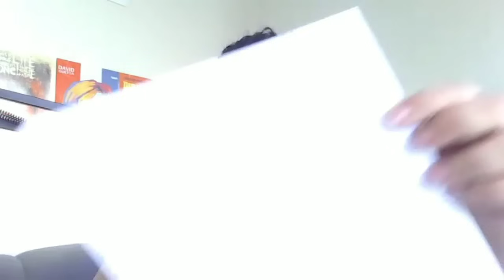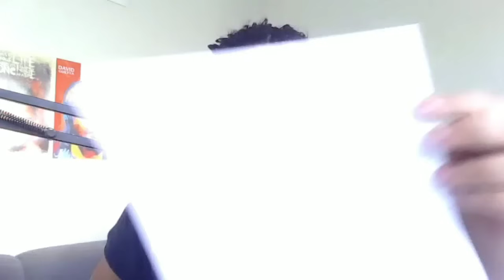Denver ELIMINADO da Copa da NBA - Kings DOMINA o líder - Knicks busca VIRADA de 21 PTS / Rodada NBA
Confiram os destaques da rodada de ontem da NBA !

00:00 Início
0:50 Suns vs Grizzlies
2:01 Raptors vs Bulls
3:43 Knicks vs Heat
7:02 Pacers vs Pistons
9:09 Bucks vs Wizards
11:13 Rockets vs Nuggets
15:30 Kings vs Wolves
18:35 Pelicans vs Clippers
20:44 Magic vs Celtics
23:01 Warriors vs Spurs